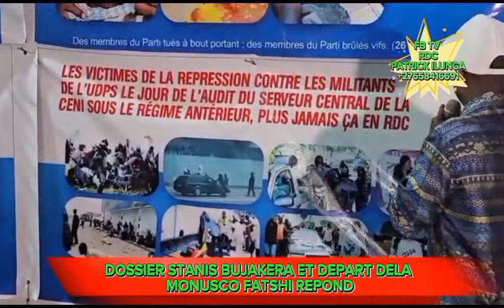🔴DOSSIER BUJAKERA ET DEPART DE LA MONUSCO. FATSHI EXPLIQUE